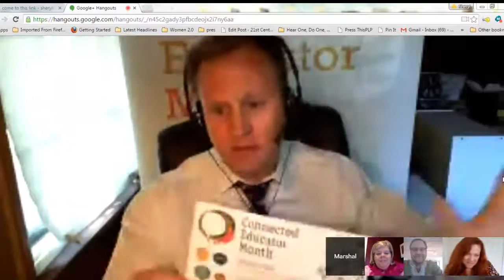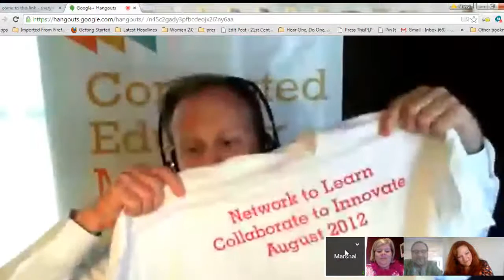Connected Educator Month 2015 Kickoff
Welcome to Connected Educator Month. Partnership kickoff.